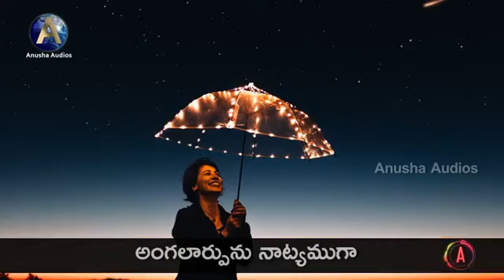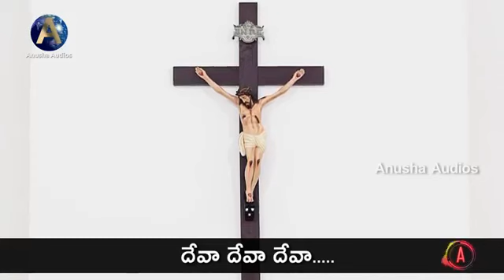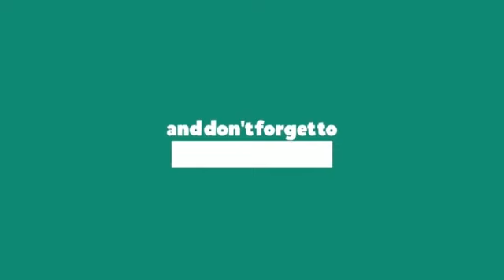Nithyamu stuthiyinchina song with lyrics||Telugu Christian song